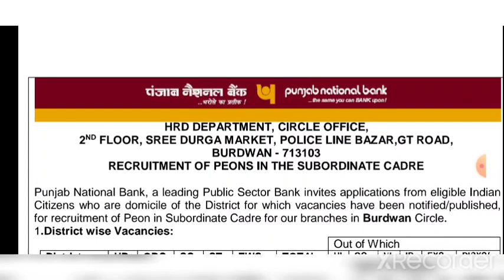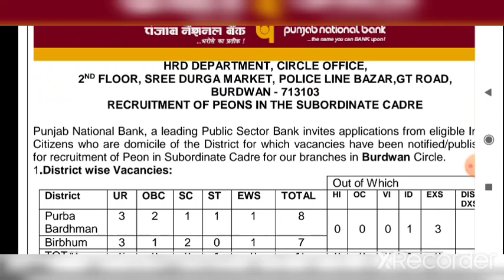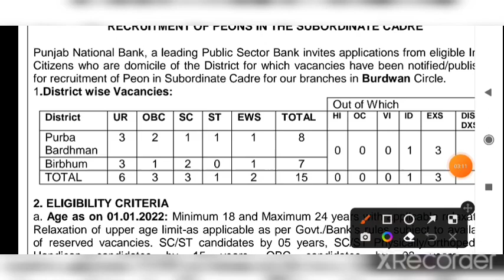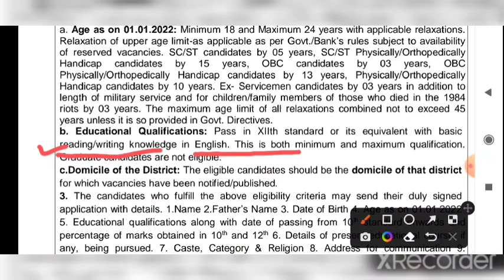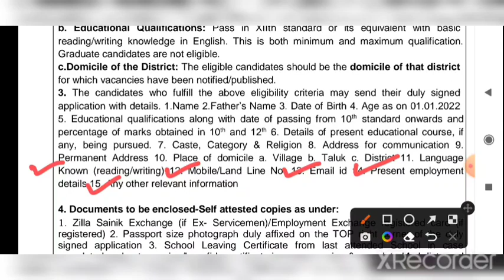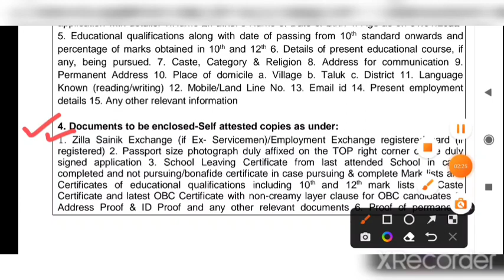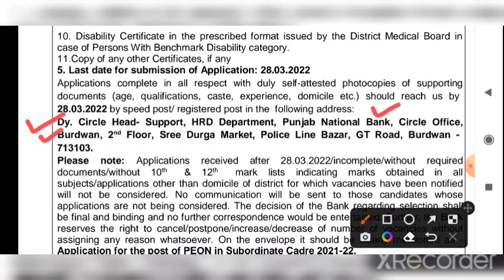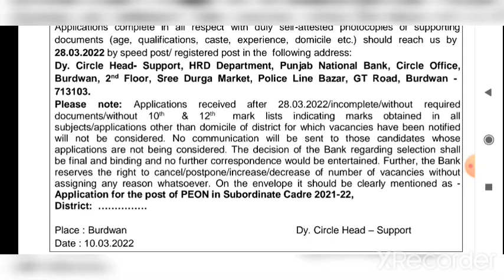PNB Peon Vacancy 2022. PNB Peon. PNB Peon Result 2022. PNBPeon2022punjab PNB Bank Peon Salary.